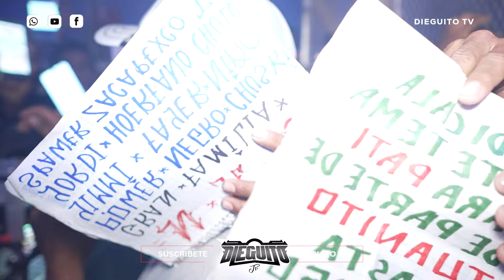LE AGARRAROB HASTA EL FUNDILLO😵 EN ESTA BACHATA A EDY NAJERA 🔥SONIDO EL MIXTEKITO 🔥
Para estar al tanto de los eventos sonideros y videos sonideros nuevos!

DieguitoTv|2024©
La copia de Nuestros Vídeos sin Autorización serán Denunciados y se Solicitara su Eliminación